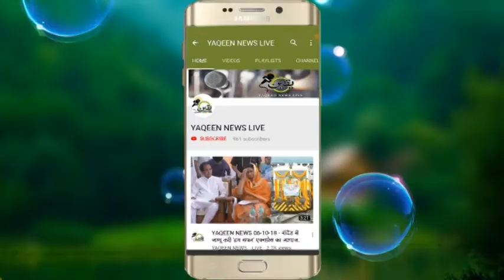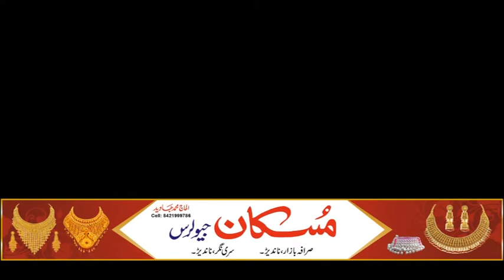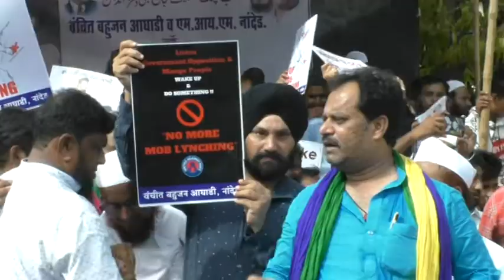Waris Pathan - Mumbai Needs a Voice As The Monsoon.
YAQEEN NEWS LIVE.:

Editor.